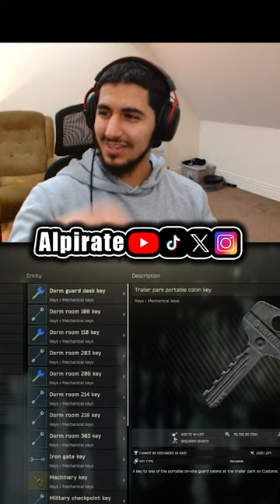The frog's a spy 🐸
Trying to Recruit 1,000 Pirates 😁